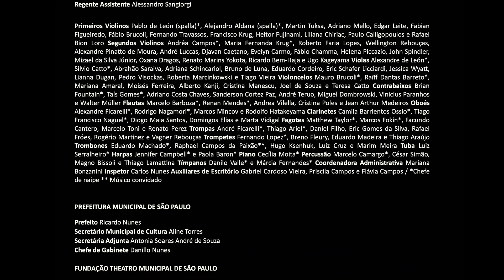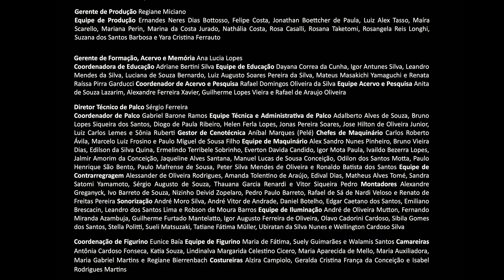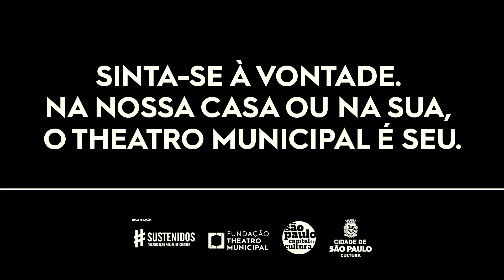"A Voz Humana", de Francis Poulenc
Em mais um evento para celebrar o mês da ópera, o Theatro Municipal de São Paulo estreou nem 22 de outubro de 2021, “A Voz Humana”, ópera curta de Francis Poulenc. Baseada na peça homônima do francês Jean Cocteau, o espetáculo teve regência de Alessandro Sangiorgi e direção cênica de André Heller-Lopes.  A peça de um ato narra a história de uma única personagem, em um quarto com um telefone. A mulher, anônima e referida como “Elle” (“ela” em francês), foi abandonada pelo amante e compartilha de seus sentimentos por meio de uma ligação em sua última conversa com seu affair. A cantora Rosana Lamosa interpreta a mulher enclausurada em suas próprias angústias e dores, no papel que é considerado por muitos um dos maiores “tour de force” do canto lírico feminino, já que estamos falando de uma ópera em que a artista divide o palco apenas com a orquestra, sem contar com o apoio de nenhum outro solista ou de um grupo coral.

Para assistir à ópera com legendas, basta ativá-las na barra inferior do vídeo.

Este espetáculo também pode ser encontrado em versões com recursos de acessibilidade.

[Theatro Municipal – Sala de Espetáculos]

A Voz Humana e Ópera Aberta para Cantora e Halterofilista
Concerto Presencial, aberto ao público

Orquestra Sinfônica Municipal
Alessandro Sangiorgi, regência
Rosana Lamosa, Soprano
André Heller-Lopes, direção cênica
Renato Theobaldo, cenografia
Lúcia Chedieck, iluminação cênica

Programa

FRANCIS POULENC
A Voz Humana. Tragédia lírica em um ato baseado em livro de Jean Cocteau (45’)
(Editor: Editions Ricordi, Paris / Edition Durand-Salabert-Eschig (Universal Music Publishing Group. Representada por Melos Ediciones Musicales S.A., Buenos Aires